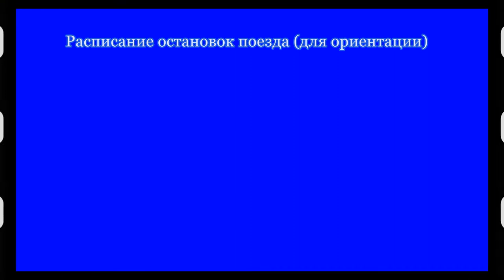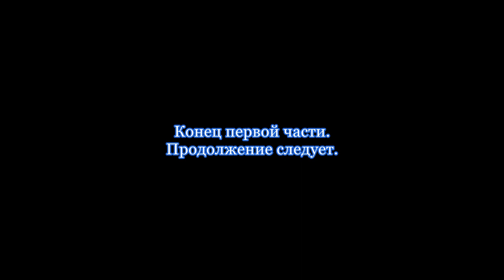Россия из окна поезда.Новосибирск-Омск часть 1